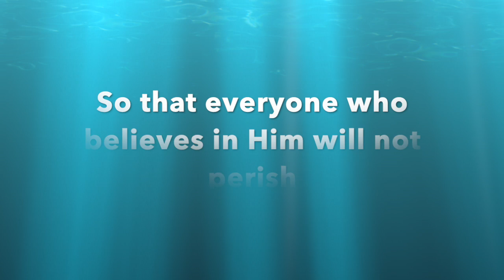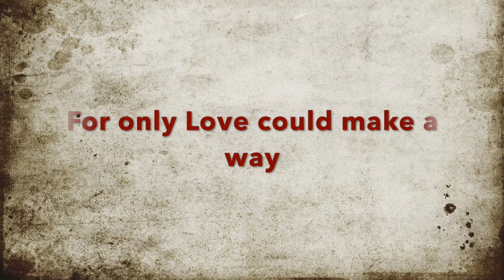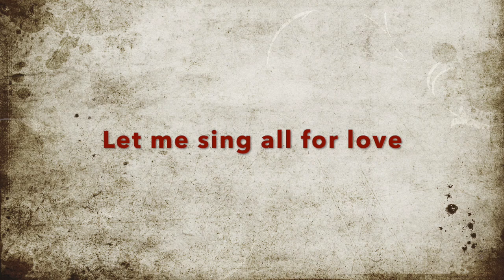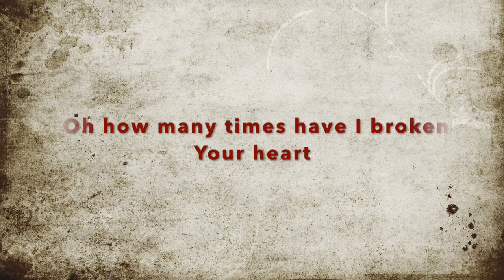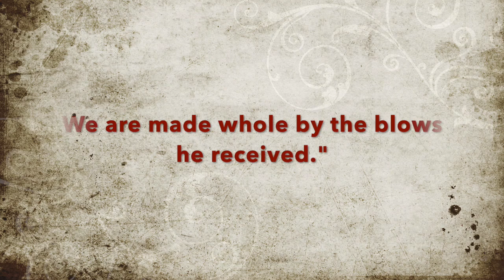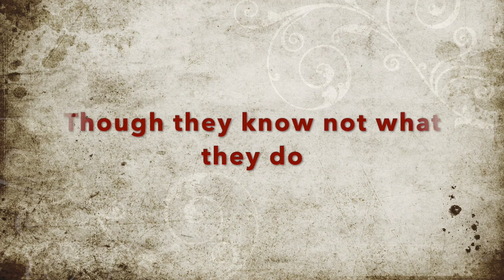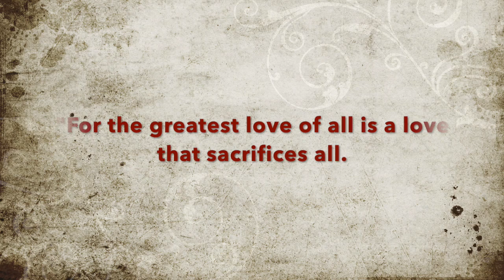All for love by hillsong